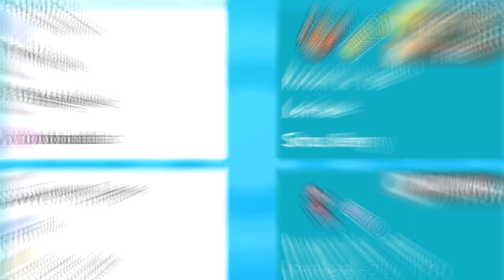SERIES 8 PLAYERS CUP 4 TEAM VGC 2021 Competitive Pokemon Sword and Shield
Today we feature my Players cup 4 VGC 2021 team based around Tickle Whimsicott on the VGC 2021 Ranked Ladder.  This team features Whimsicott, Thundurus-I, Landorus-T, Kyogre, Rotom-H and Porygon2. I play the team on the ranked doubles ladder playing in the Pokemon VGC 2021 series 8 Format. Rental Code Below.

GAME INFO
Name: Pokemon Sword and Shield
Developer: Game Freak
Publisher: The Pokemon Company, Nintendo
Platforms: Nintendo Switch
Release Date: November 15, 2019